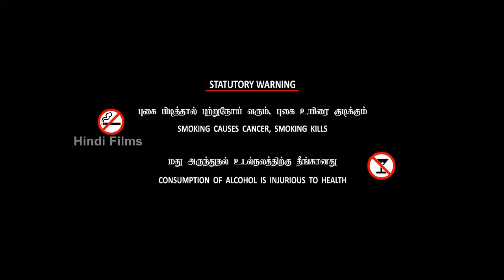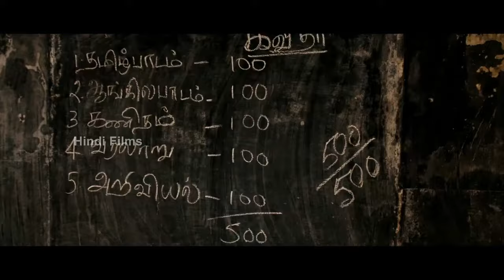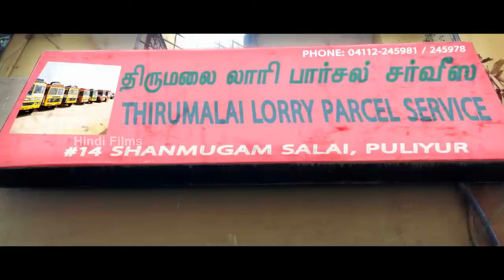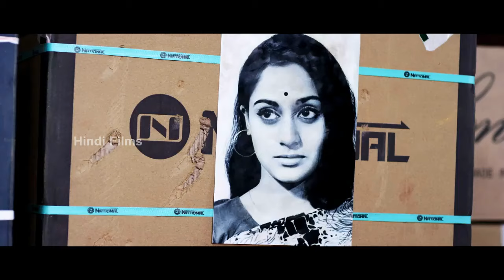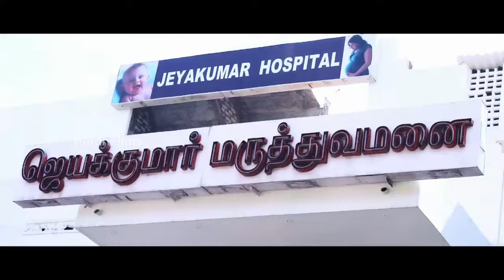Aparaadh | अपराध | New Released Action Hindi Dubbed Movie 2024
Welcome to Airene Hindi Movies, your ultimate destination for Hindi-dubbed South Indian blockbuster movies! Dive into a world of action, romance, drama, and thrill, featuring the best from Tollywood, Kollywood, Mollywood and Sandalwood — all in Hindi. Enjoy a curated collection of trending hits, timeless classics, and audience favorites, dubbed for your seamless viewing pleasure.

Aparaadh movie caters to fans of Hindi-dubbed South Indian movies.